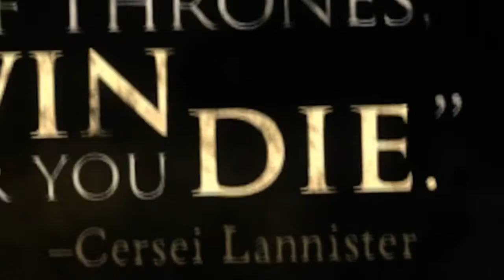Game of Thrones Episode 5 - Part 1 - RIP RABBIT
► Let me know if you enjoyed the video! :)

Let's Play Game of Thrones Episode 5 - Part 1